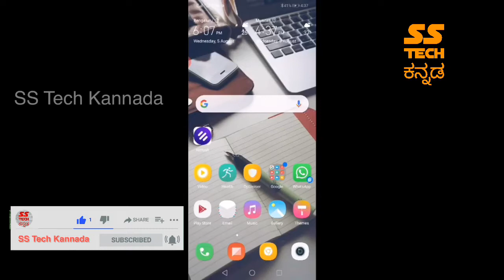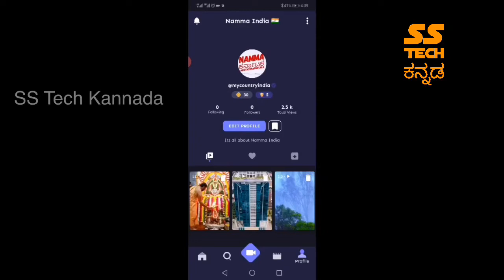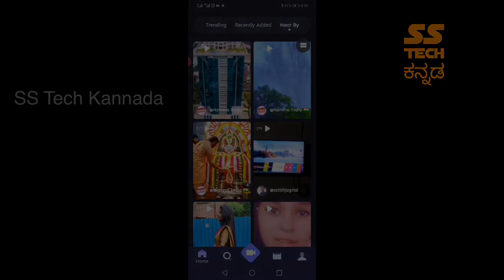How to use Remush App | Indian Short Video App | SS Tech Kannada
Hello Friends, This video explains how to use remush app like same as TikTok it’s Indian based short videos

NOTE -
I am not the owner of any content which I used in my video all resources like pictures or video from google or any other helpful site which help us to explain our video nicely or deeply, so I credit to me all work to google or any other sites. If I used any other's content then I will definitely credit to him/her, thanks I hope all owner understand to me if I used some content in my videos thanks again to all owners.

All credit for copyright materiel used in video goes to a respected owner.